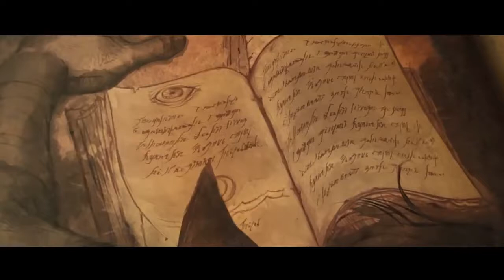Diablo III #3 Wizard Gameplay - NgDinhNha